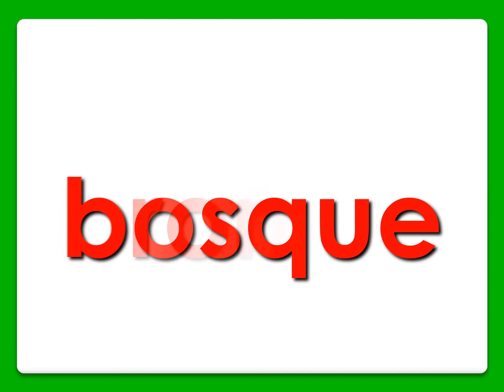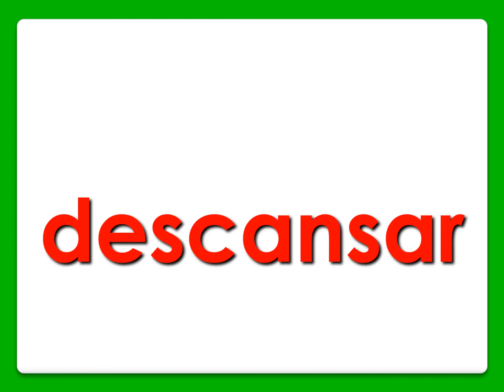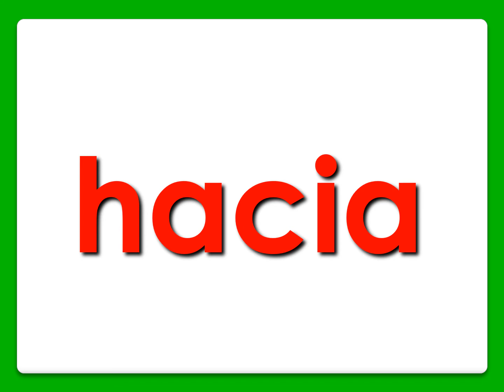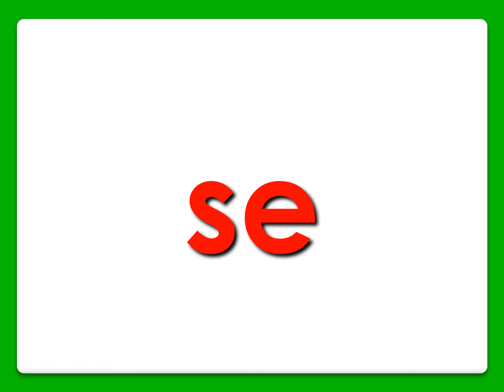High-Frequency Words - 2nd Grade - Spanish